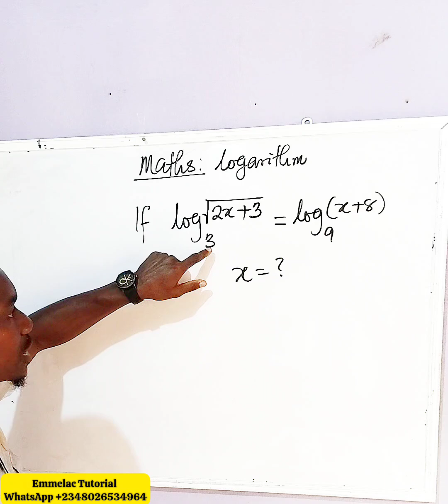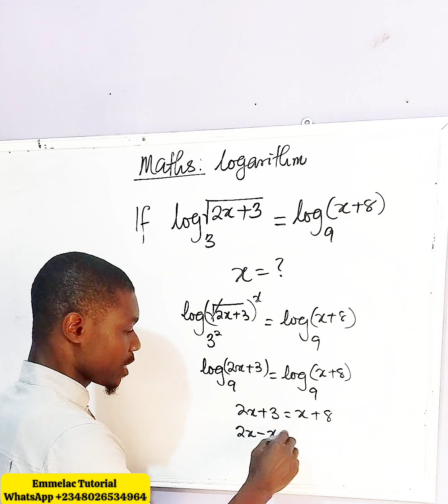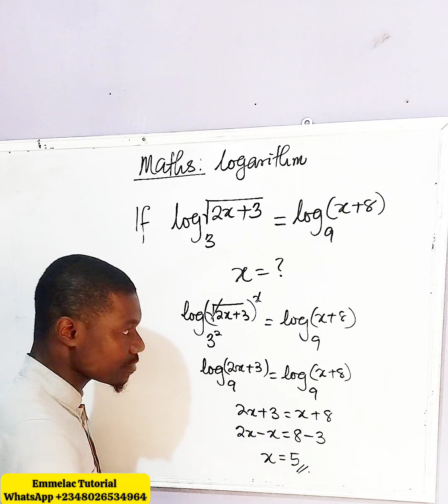Germany | Can you? | Logarithmic Equation